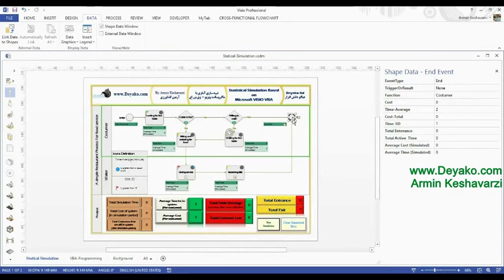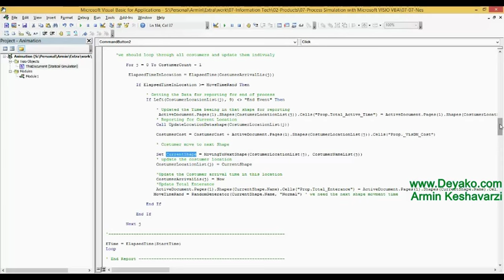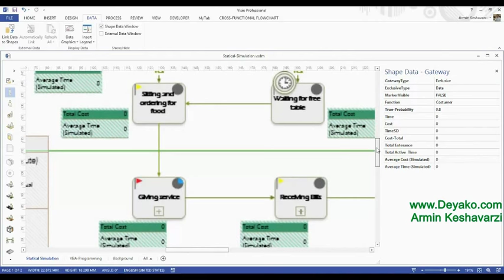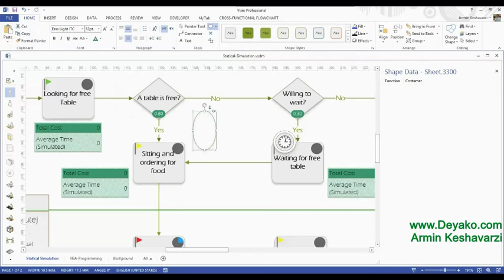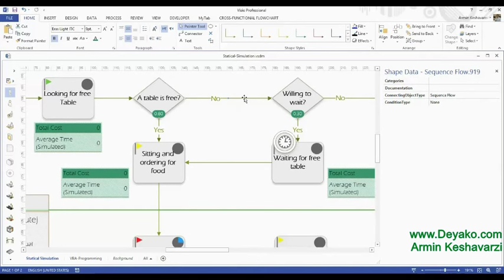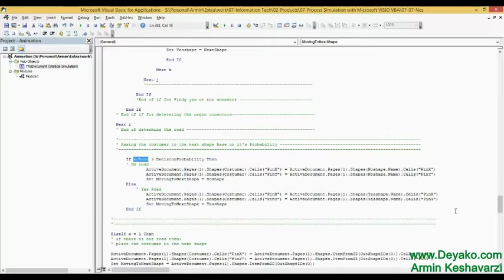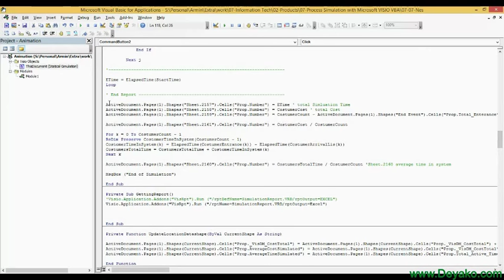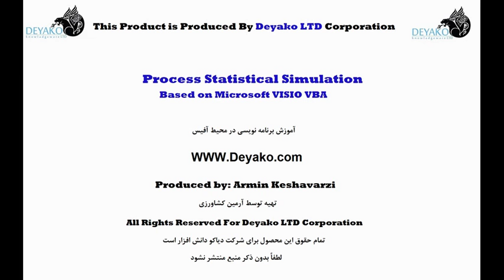07 07 Nestle Ifs and Loops In VISIO VBA Part2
لطفاً ابتدا بخش اول فیلم مشاهده شود
بخش دوم فیلم شرط ها و حلقه های تو در تو